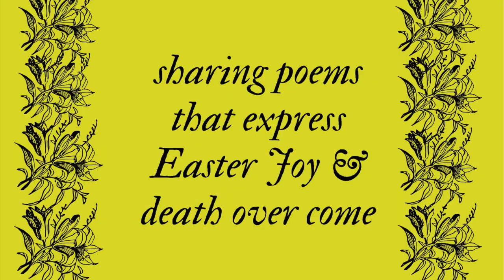20. Levertov, Ikon: the Harrowing of Hell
Jocelyn Moore shares 'Ikon: the Harrowing of Hell' by Denise Levertov.

Down through the tomb's inward arch
He has shouldered out into Limbo
to gather them, dazed, from dreamless slumber:
the merciful dead, the prophets,
the innocents just His own age and those
unnumbered others waiting here
unaware, in an endless void He is ending
now, stooping to tug at their hands,
to pull them from their sarcophagi,
dazzled, almost unwilling. Didmas,
neighbor in death, Golgotha dust
still streaked on the dried sweat of his body
no one had washed and anointed, is here,
for sequence is not known in Limbo;
the promise, given from cross to cross
at noon, arches beyond sunset and dawn.
All these He will swiftly lead
to the Paradise road: they are safe.
That done, there must take place that struggle
no human presumes to picture:
living, dying, descending to rescue the just
from shadow, were lesser travails
than this: to break
through earth and stone of the faithless world
back to the cold sepulchre, tearstained
stifling shroud; to break from them
back into breath and heartbeat, and walk
the world again, closed into days and weeks again,
wounds of His anguish open, and Spirit
streaming through every cell of flesh
so that if mortal sight could bear
to perceive it, it would be seen
His mortal flesh was lit from within, now,
and aching for home. He must return,
first, in Divine patience, and know
hunger again, and give
to humble friends the joy
of giving Him food—fish and a honeycomb.

By Denise Levertov, from A Door in the Hive.